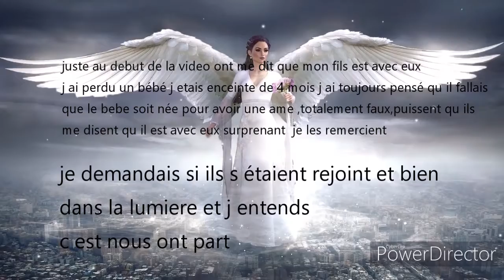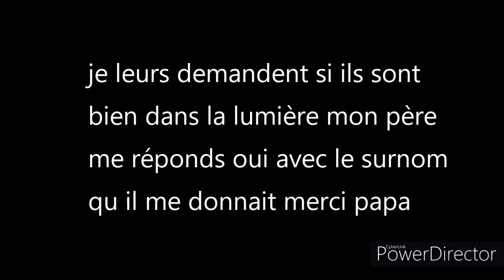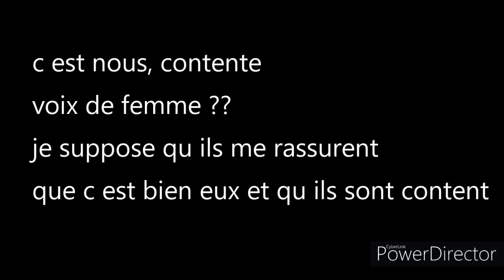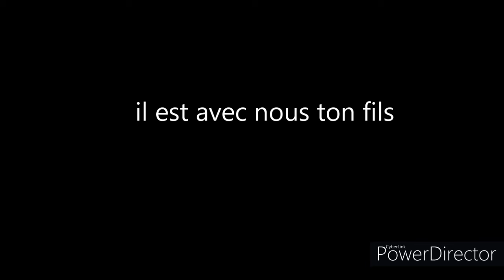il est avec nous ton fils .merci💜